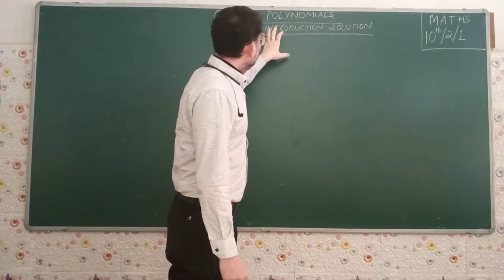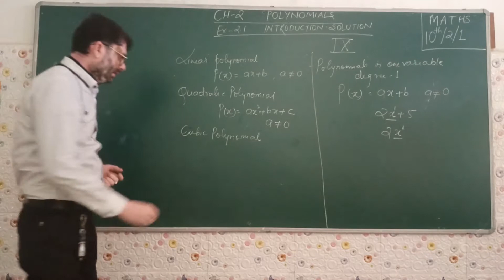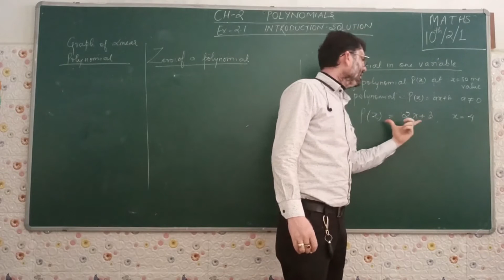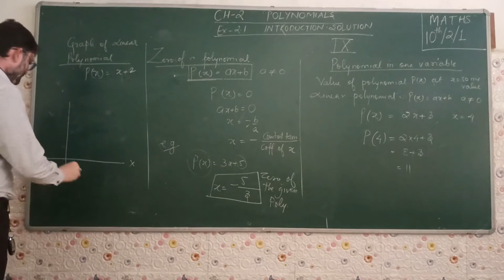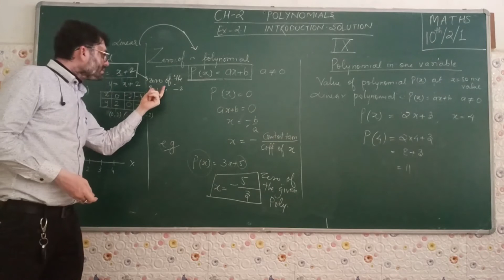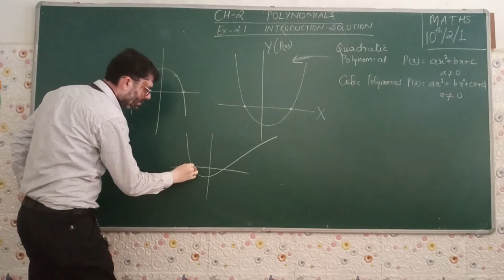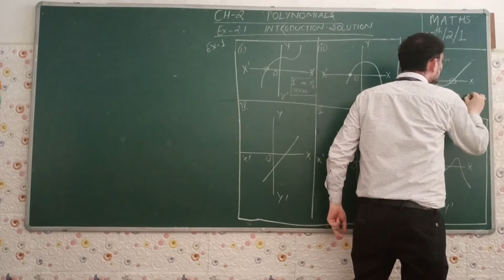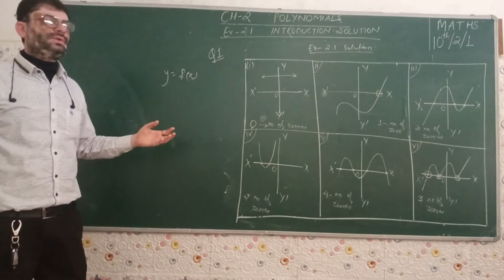STD 10 MATHS Chapter 2_POLYNOMIALS_Part 1 Maharshi Gurukul CBSE(English Medium)